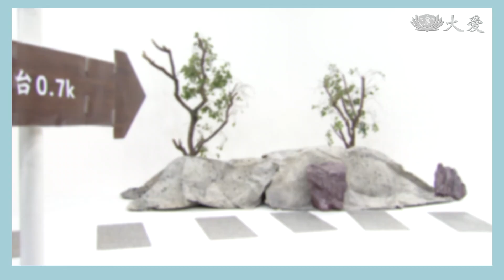【手比嘛會通】 再一下子就到了 20231127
不知目的地還有多遠，讓人失去前進的動力了嗎？可以用【再一下子就到了】鼓勵同行的旅伴，一鼓作氣抵達目標吧！

手語詞彙：
一下子
再
第一次
再一次
到了
還沒
快到了
距離
時間很長
時間很短
距離遠近

靜思語「人生如高空走索，應專心一意往前看、向前走，不要回頭空懊惱。」